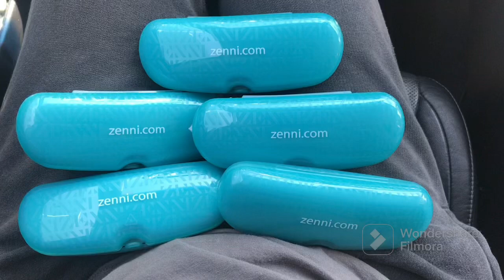Zenni NEW GLASSES HAUL👓 🤓 | Cheaper than Optometrist | $15-$30 Prescription Glasses